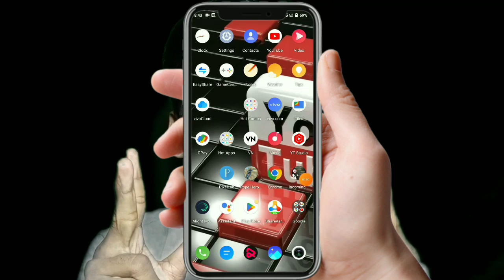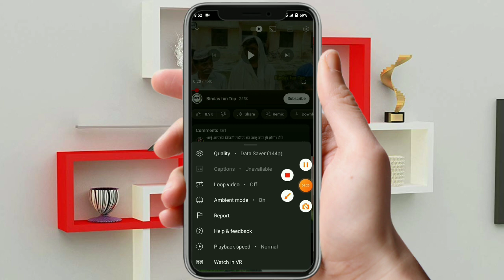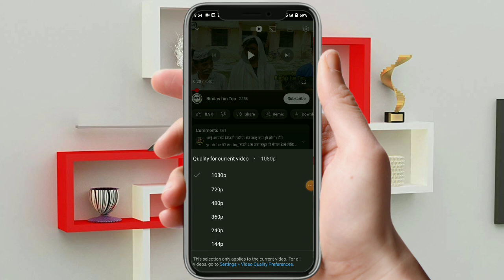YouTube Video Ki Quality Settings | Kam Jada Kaise Karen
Hello friends.. aaj kis video mein main aapko bataya Hun ki YouTube per ki video ki quality kam jyada kaise karke dekh sakte hain aur data ki bachat Karen //

all friends..